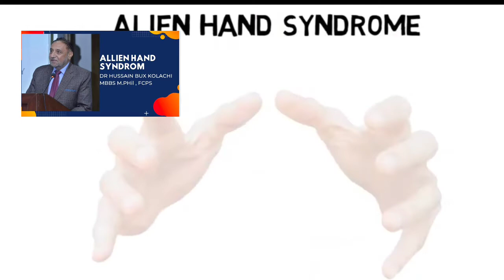Allien Hand Syndrome || damage to Corpus callosum || medial lobe || new disease neurological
rare  neurological disease involuntary movments on hand occur PT feel no ownership of his hand  this problem may occur in legs also